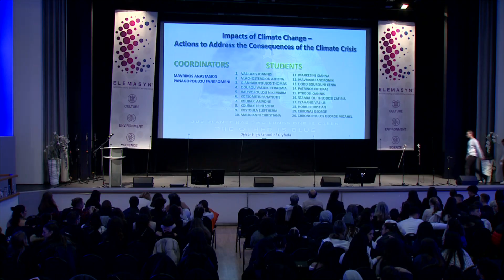7th Jr. High School of Glyfada - ELEMASYN®, 3rd International Student Conference, Prague 2024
ELEMASYN®, 3rd International Student Conference, Prague 2024: 7th Jr. High School of Glyfada

7th Jr. High School of Glyfada's assignment in  ELEMASYN®'s 3rd International Student Conference in Prague, 2024.

Assignment title:
Impacts of Climate Change – Actions to Address the Consequences of the Climate Crisis